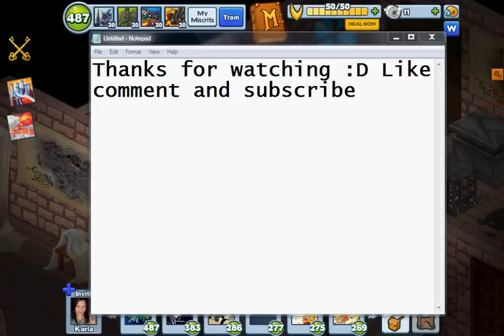Miscrits Sk- Dark Flamelings location in Mansion!!!